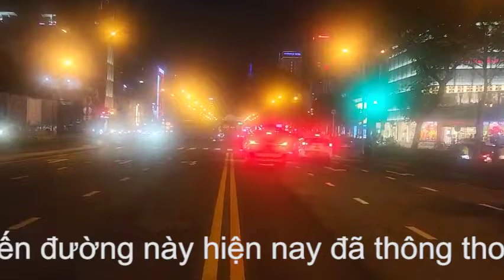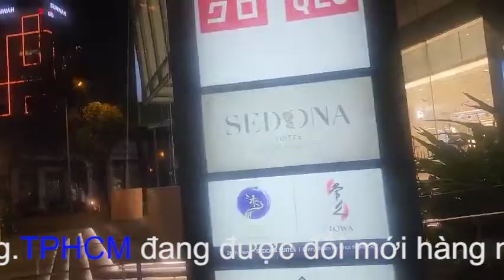Đường Lê Lợi sau khi được tháo gỡ "Lô Cốt"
🌷 Xin chào tất cả mọi người, mình là Vũ Huy . Mình mới lập kênh youtube - Hóng 24H.